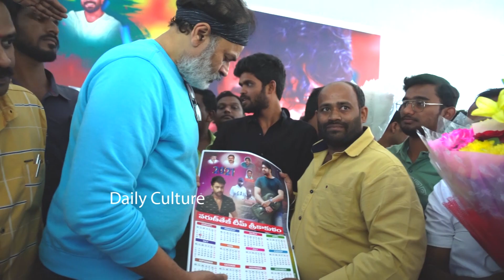Nagababu Specially Designed Masks | Power Star Pawan kalyan | Varun Tej | Daily Culture